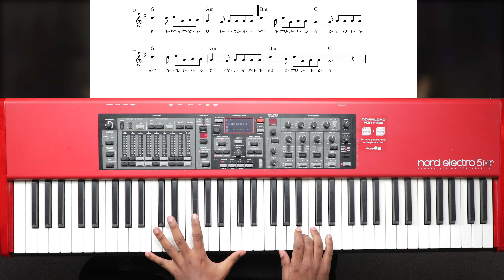ጊዜያቱ (Giziatu) by Tsion Hilawe Sheet Music + Piano Tutorial from Baroque Records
"ጊዜያቱ"
Lyrics and Melody by: Tsion Hilawe
Notation by: Yohannes Tilahun
Performed by: Teyent Asrat

VERSE 1
ጊዜያቱ ይሮጣል ይነጋል ይመሻል
የሰው ዘመን በምድር እንደ ጥላ ያልፋል
አንተ ግን ትላንትና ነበርክ ዛሬም ደግሞ አለህ
ነገም ትኖራለህ እግዚአብሔር ህያው ነህ

CHORUS
         አቤቱ ጌታዬ ህያው አምላክ ነህ
         ዛሬም በዙፋንህ በክብር አለህ
         የዘላለም ተስፋ በአንተ ዘንድ አለን
         በሙሉ ልባችን እናመልክሃለን

VERSE 2
የጊዜ አምላክ ነህ ጊዜን ትገዛለህ
ለሰው ልጆች ሁሉ እድሜን ትሰጣለህ
ጌታ ሆይ
ይህ አመት በፈትህ እንደ ትላንት አልፏል
አልፋ እና ኦሜጋ ማን ሊያውቅህ ይችላል

          አቤቱ ጌታዬ ….

VERSE 3
በአመታት መካከል ስራህን ስትፈፅም
አታድርግ የሚልህ ከልካይ የለብህም
ጌታ ሆይ በየዘመናቱ የተነሱ ሀሉ
ከመቃብር በታች ሁሉም ወድቀው ቀሩ

CHORUS
          አንተ ግን እግዚአብሔር ህያው አምላክ ነህ
          በሙሉ ልባችን እናመልክሃለን

Song                                       Giziatu
Album                                     Lek Yelelew Fikir
Artist                                       Tsion Hilawe
Recording Studio                  Baroque Records
Graphics                                 Baroque Records

*Note* You can get the full album on telegram by following the instruction from our bot @baroque_recordsbot
For our viewers abroad the full album is now available on all music platforms.